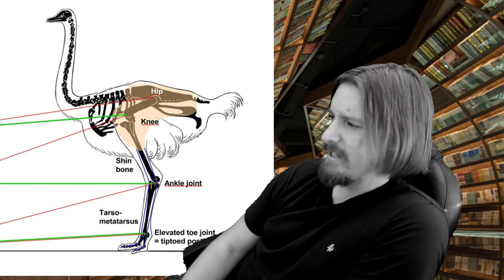Author Research - Ostriches Have Weird Feet - AuthorTube - New Mandela Effect 2020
MY BOOKS!

Tripping the Night Fantastic

Rude, charming, funny and offensive. Tripping the Night Fantastic is a dark comedy about a writer, Charlie Deavon, who attempts to solve a murder that he is accused of while under the influence of a new hallucinogenic drug called Merlin. Struggling with reality and suspecting he might be a character in a novel, Charlie trips and hallucinates his way to the solution of this unique and uproariously funny murder mystery.

The Accidental Scoundrel

A group of elderly and bored aristocrats have taken to stealing rare and priceless items to pass the time. A young man named Richard gets swept up in their world when he gets engaged to the daughter of the dangerously unpredictable Lord Rochdale.

Although Richard is not particularly comfortable with theft, or much of the roguish behaviour that goes with it, he must prove to Rochdale that he has scoundrel potential in order to marry his daughter and, more importantly, stay alive.

With the help of a disgruntled horse and a genius street urchin Richard haphazardly stumbles his way through Rochdale’s trials and not only survives but gains respect (although he’s not entirely sure how).Now all he has to do is steal a priceless bottle of whiskey.

"Anyone disappointed that Hugh Laurie's second novel never turned up will be glad they picked up The Accidental Scoundrel and gave it a damn good reading." - Jem Roberts, author of the upcoming official Fry and Laurie biography, Soupy Twists

"Do we have a new Wodehouse?" - Robert Wingfield, The INCA Project